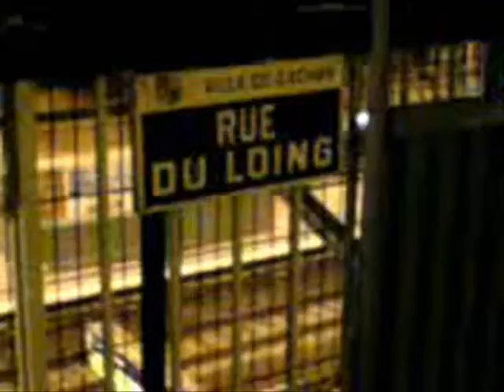ALYENS ON THE ROCK